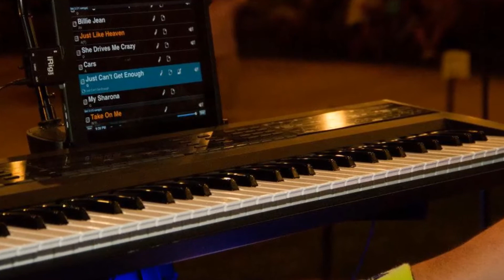Fresno Max Headroom Demo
Live shots from some of our shows, plus a demo of some of the songs we cover.